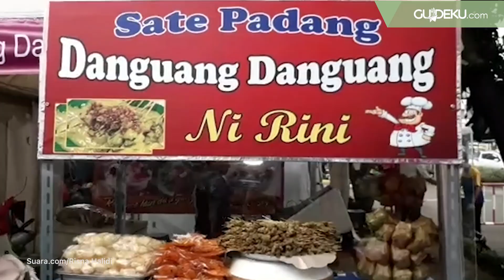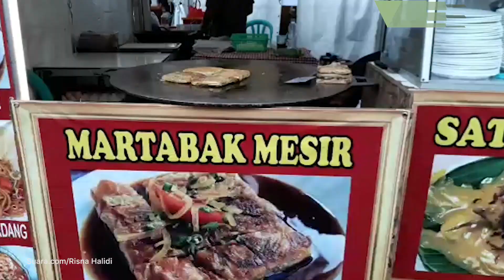Berburu Kuliner Khas Minangkabau, di Jajanan Minang 2019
Festival jajanan minang 2019, jadi tempat melepas rindu urang awak di Jakarta. Berbagai jajanan tradisional, peranakan hingga modifikasi ada disini. Tujuannya untuk mengenalkan kuliner minang bagi para perantau yang ada di Jakarta.